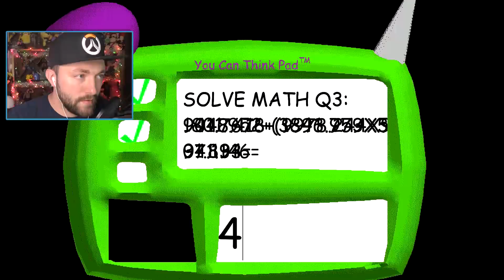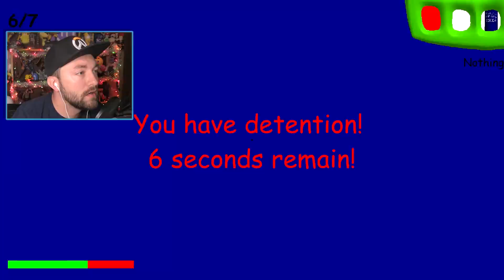I DID IT, I STILL HATE IT! | Baldi's Basics In Education and Learning (OLD VERSION) (4)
Finally...